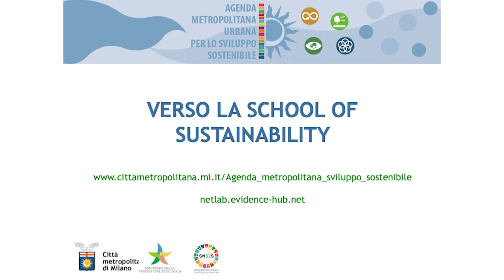Agenda 2030: intervista a Nilde Moretti (28 marzo 2022)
Nature-Based Solutions - Comune di Solaro
Intervista a Nilde Moretti, Sindaca di Solaro